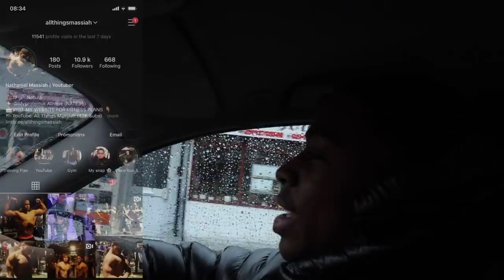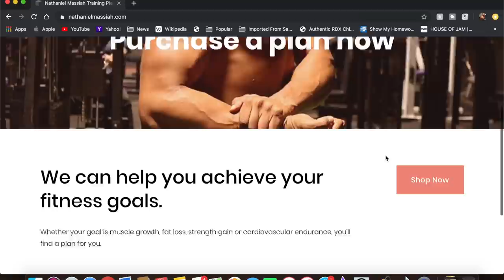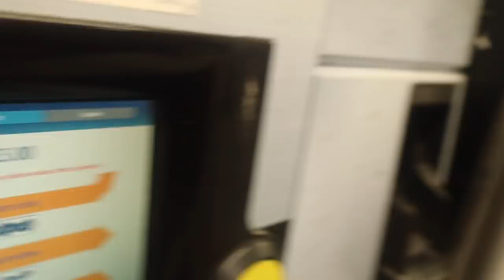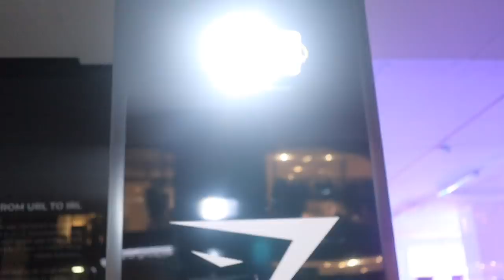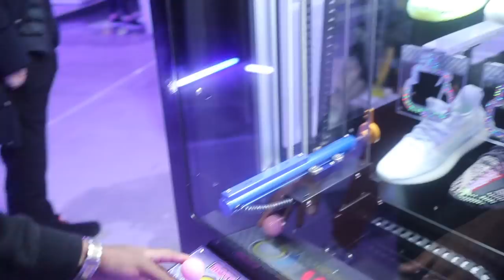GYMSHARK LONDON OPENING PARTY VLOG WITH WRETCH 32 LIVE PERFORMANCE & MORE | Full Back Workout